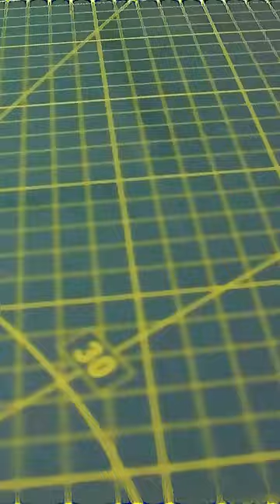Making a Long Wallet For Men // From Crazy Horse Leather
I am making a %100 handmade long wallet from crazy horse leather. At the moment, i only make men's wallets from crazy horse leather.
You can put 2 phones, money and 5 credit cards in this wallet.  I prefer crazy horse leather because of its appearance and durability. Through this channel, I share with you the stages of making wallets and card holders. Thank you for your interest.